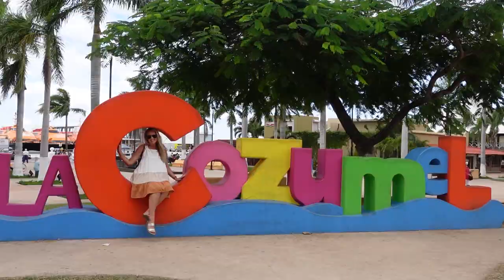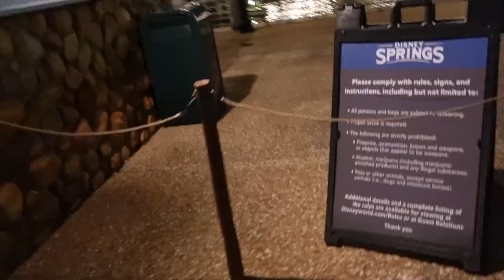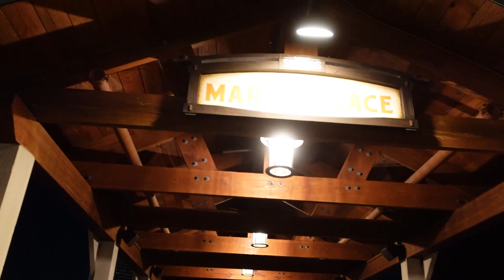LAST NIGHT IN DISNEY! DINNER AT THE BOATHOUSE! | Disney Springs November 2021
Join us as we enjoy our last evening in Disney! We start off by taking a nice, leisurely stroll around Port Orleans Riverside before hopping on the Sassagoula Riverboat to Disney Springs for dinner at The Boathouse!

I hope you have enjoyed this Virgin Voyages and Walt Disney World November 2021 vlog series! If you missed any of it you can watch the trip from the beginning here!

Cameras used in this video - Sony ZV1